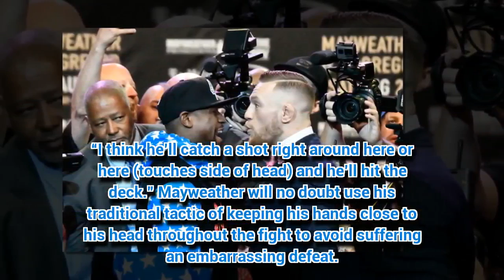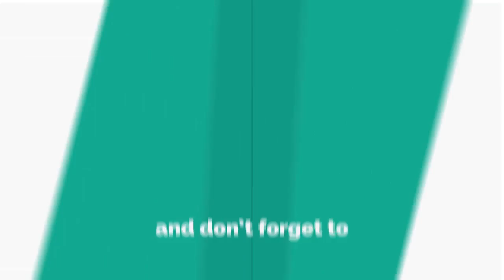Conor McGregor reveals shot he’ll KO Floyd Mayweather with in chilling prediction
CONOR MCGREGOR goes into his fight with Floyd Mayweather Jr brimming with confidence.